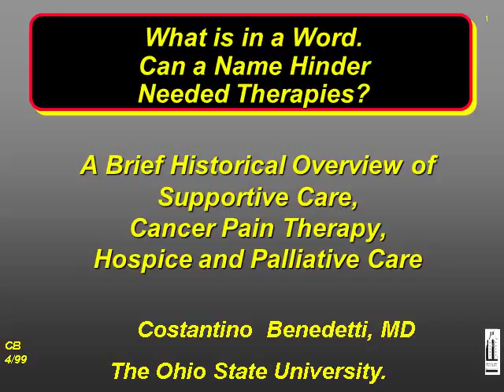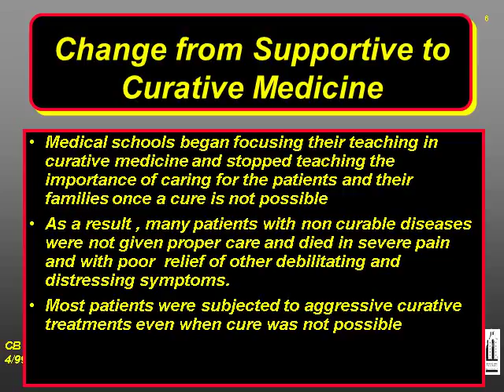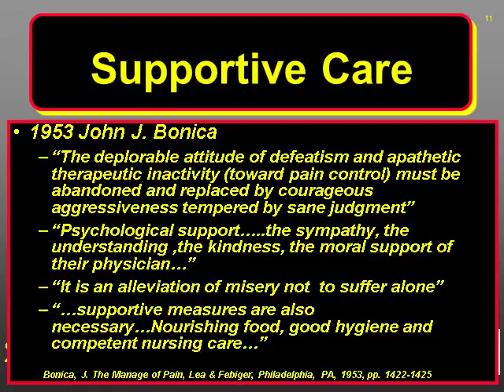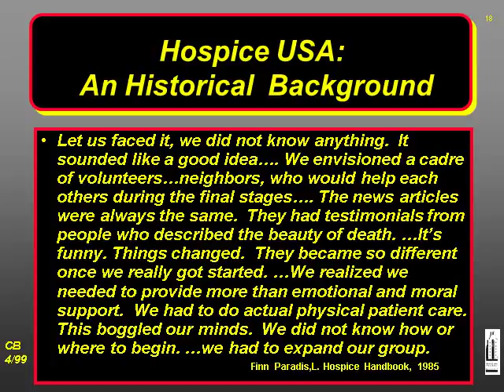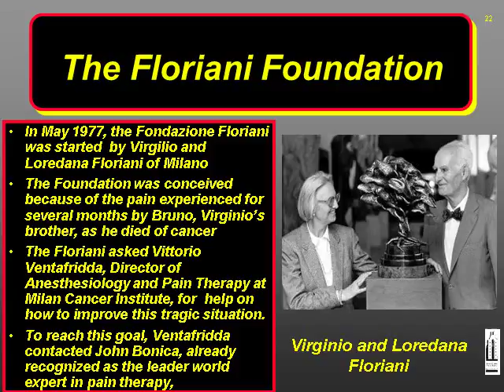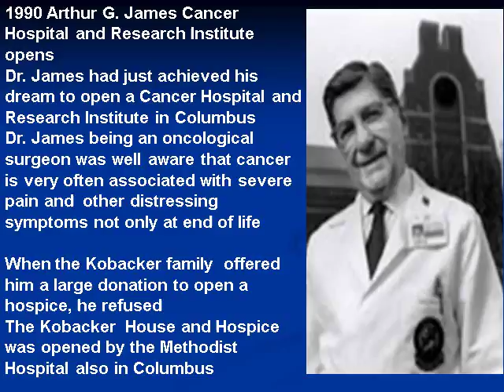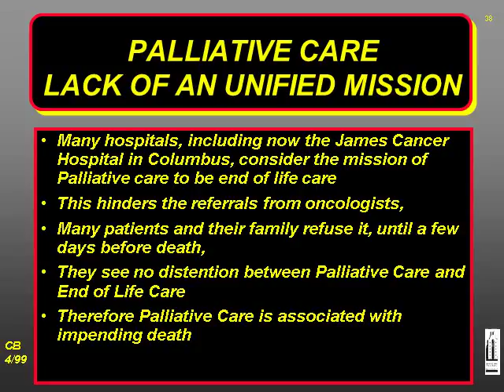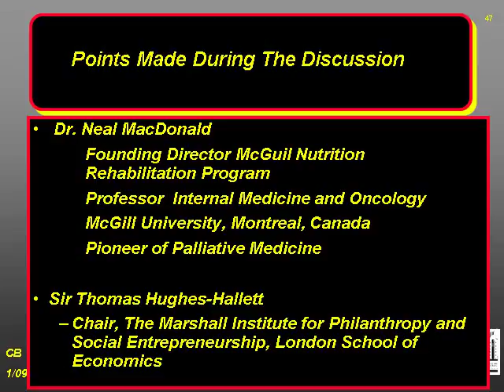What Is In a Word?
A brief history of supported care, cancer pain therapy, and symptom control, hospice care, and palliative medicine.